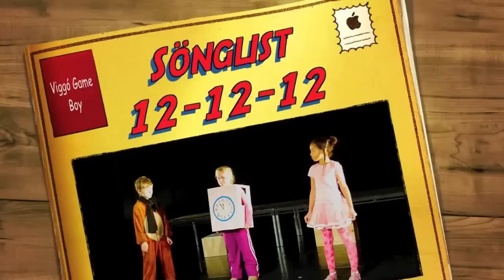Viggó Game Boy 12-12-12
Sýning hjá Sönglist 12-12-12.